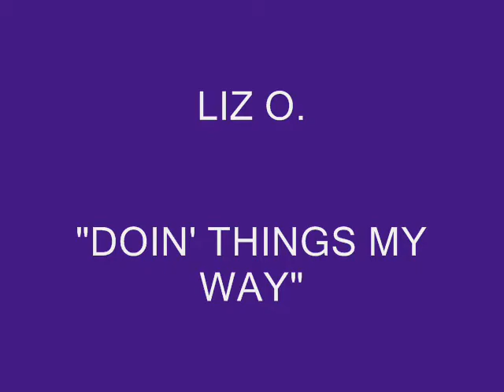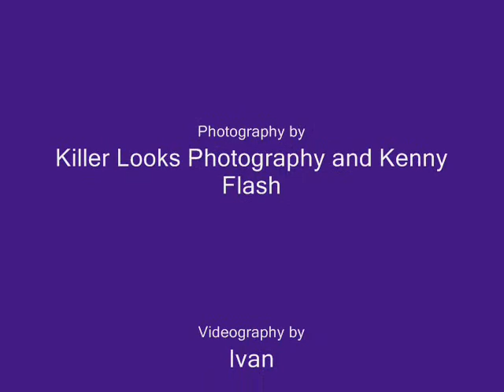Exclusive EPISODE 5 _0001.wmv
We are coming live from Fashion Designer, Lois Eastlund's botique!!